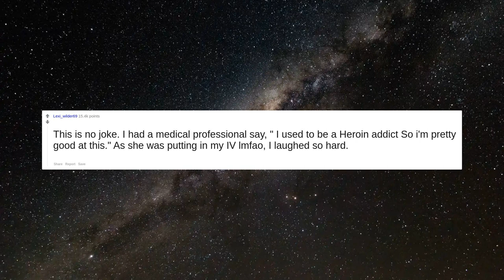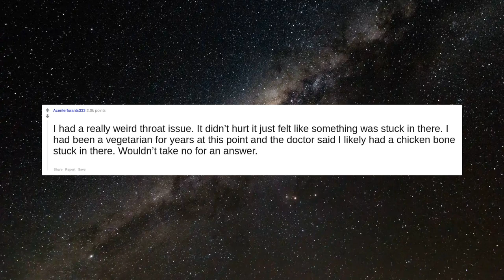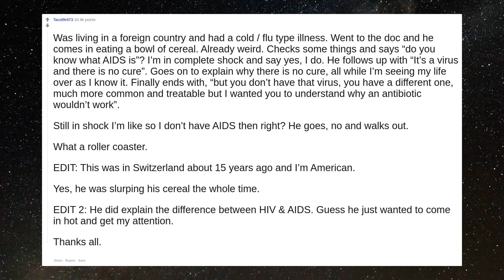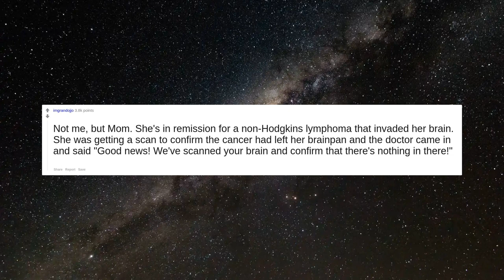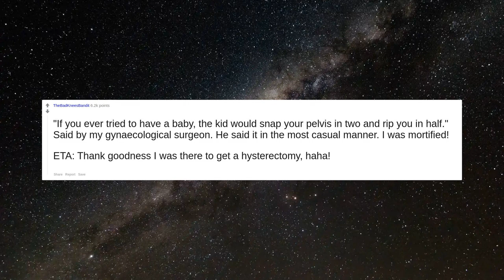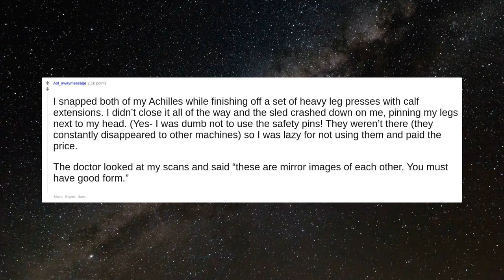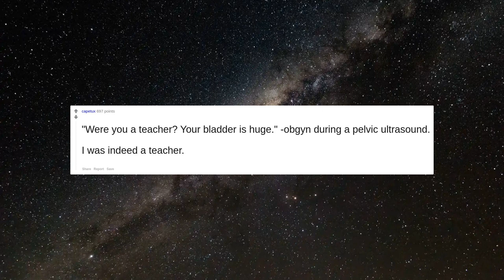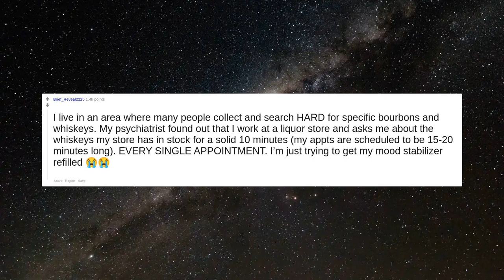What’s the weirdest thing a medical professional has casually said to you?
When I was like 20, my endocrinologist took a good look at me and asked "are you okay with your face being so asymmetrical?"   I had never really noticed it before, but boy have I noticed it since!
I live in Ireland, the surgeon who replaced my hip is also a farmer. The day before I was due to be discharged he came in on his rounds, he said “I may or may not see you tomorrow, it depends on the dog”, so I said “ok what’s up with the dog?” He told me the dog broke his leg and was having it set tomorrow but he wasn’t sure what time so I said “shur bring in the oul dog and I’ll mind him” (this is rural Ireland bear in mind and I was in the convalescent area of the hospital by then) and shortly after breakfast he arrived in, with the dog, lovely border collie with his leg in plaster, he stayed with me watching tv till the doc was finished replacing another hip and was ready to discharge me and we could all go home. It could only happen in Ireland.
When I was 12 I had a dentist say "Hold on I think I might be counting wrong, you shouldn't have those yet... okay never mind those are definitely your wisdom teeth. Your mouth is just huge I guess." They said it was the youngest they've ever seen anyone get their wisdom teeth. They called in every dentist in the building to come look at my mouth.
This is no joke. I had a medical professional say, " I used to be a Heroin addict So i'm pretty good at this." As she was putting in my IV lmfao, I laughed so hard.
following a checkup..."we're going to have to remove your testicles. just kidding, you should've seen your face"
I had a really weird throat issue. It didn’t hurt it just felt like something was stuck in there. I had been a vegetarian for years at this point and the doctor said I likely had a chicken bone stuck in there. Wouldn’t take no for an answer.
Back pain, I’m not young. Doctor just said basically “Well, that’s just life for you. You’re tall.”  “So I’m just going to end up being a hunched over 90 year old?”  “Lol, you’re not going to see 90.”  “Um…pardon?”  “How many tall old people have you ever seen?”  “Oh…yeah…ok.”
“If you don’t mind, I’d like to show everyone pictures of your tonsils.”   According to her, I had the most disgusting tonsils she had ever seen in her years in the business, and gosh darn she wanted to show them off.
Was living in a foreign country and had a cold / flu type illness. Went to the doc and he comes in eating a bowl of cereal. Already weird. Checks some things and says “do you know what AIDS is”? I’m in complete shock and say yes, I do. He follows up with “It’s a virus and there is no cure”. Goes on to explain why there is no cure, all while I’m seeing my life over as I know it. Finally ends with, “but you don’t have that virus, you have a different one, much more common and treatable but I wanted you to understand why an antibiotic wouldn’t work”.   Still in shock I’m like so I don’t have AIDS then right? He goes, no and walks out.   What a roller coaster.  EDIT: This was in Switzerland about 15 years ago and I’m American.   Yes, he was slurping his cereal the whole time.   EDIT 2: He did explain the difference between HIV &amp;amp; AIDS. Guess he just wanted to come in hot and get my attention.  Thanks all.
My son is about your age and single, do you want his number?  - Gynecologist
Dr: “you look great! How did you lose weight?” Son: “eating disorder; anorexia” Dr. “Well keep doing whatever you are doing, it’s working great!”
I had a doctor tell me that my metabolism is so slow that I would do very well in an apocalypse
Not me, but Mom.  She's in remission for a non-Hodgkins lymphoma that invaded her brain.  She was getting a scan to confirm the cancer had left her brainpan and the doctor came in and said "Good news!  We've scanned your brain and confirm that there's nothing in there!"
When my girlfriend was in the ICU one of the nurses sorta shrugged and said dismissively "she's gonna die anyhow."  She should have. Her kidneys had shut completely down and she was so swollen that her tongue wouldn't fit in her mouth. We were making the decision whether to continue life support or not. She didn't die. A month and a half later she walked out of the hospital and into my car for the ride home.
I asked my cardiologist I had growing up what the goop was they put on before echoes... he said, "Yak snot." I believed him for w